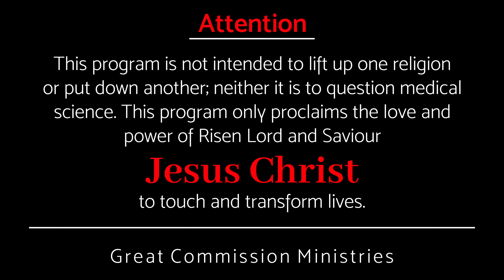പ്രശംസയോ നമുക്കോ? || Pr Binoy Jose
എന്തിൽ ആണ് നാം പ്രശംസിക്കുന്നത് ?. യഥാർത്ഥത്തിൽ നാം എന്തിൽ ആണ് പ്രശംസിക്കേണ്ടത് ?.

What do we boast about?
What are we supposed to boast about?.